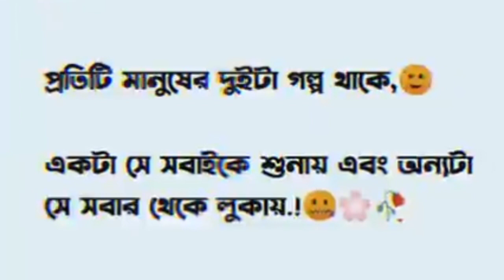black screen video